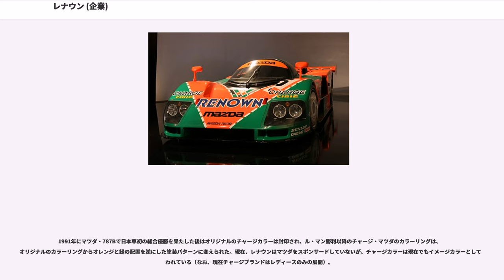レナウン (企業)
株式会社レナウン（"Renown Incorporated"）は、東京都江東区に本社を置くアパレル企業である。中国の繊維会社大手、山東如意グループ（山東省）の連結子会社。

創業者の佐々木八十八が、1902年（明治35年）に大阪で衣料品の販売を手掛ける「佐々木商会」を設立。その後メリヤスを中心とした繊維商品の製造も手掛けるようになり、1923年（大正12年）から、その前の年にイギリスの皇太子エドワードが訪日した際の御召艦「レナウン」にあやかり、「レナウン」を商標に登録し用い始める。また、グループ内のダーバンも、供奉艦として「レナウン」に同行していたイギリス巡洋艦「」からの命名である。

1960年代より、若い女性向け衣料品メーカーとして人気を博した。NETテレビ（現:テレビ朝日）の『日曜洋画劇場』でCMを放送し、特に小林亜星作曲によるCMソング「レナウン娘」と「イエイエ」で知られる。弘田三枝子歌唱による「ワンサカ娘」のプロモーションは、ポップなファッショナブルさと女性を全面的に押し出した内容で、日本で初めて日本国外のCM作品賞を受賞し「日本のCM製作レベルを国際級に押し上げた」と評されている。朱里エイコ歌唱による「イエイエ」はレコード化され、1968年8月までに1万5000枚を売り上げた。なお、これ以前にもザ・ピーナッツ歌唱の「レナウンの唄」と言うCMソングがあったが、「ワンサカ娘」発表と同時に同曲は使用されなくなった。

1969年（昭和44年）より「アーノルドパーマー」ブランドを日本に投入し、当初はヤング・レディース、続いてファミリー向けに商品展開を行い、1980年代まで基幹ブランドとなり同社の営業を支えた。

「ダーバン」ブランドは1970年代にフランスの俳優アラン・ドロンをTVCMに起用し人気を博した。なおドロンの声によるサウンドロゴは「D'urban c'est l'elegance de l'homme moderne.（ダーバン、現代を支える男のエレガンス）」。

1980年代には、CMのサウンドロゴに電子音を用いるという、現在でも画期的な試みをしたこともある。（1990年1月にロゴマークを一新していた）

バブル崩壊後の1990年代までにはアパレルメーカーとしては世界最大の売上高を誇ったが、バブル期の物流施設に対する大規模投資負担に加え、SPAの台頭や百貨店自体の低迷から、百貨店の平場売りを主体としていた販売手法は相対的にブランド力の低下を招き、またアーノルド・パーマーに続くブランド、特に若い女性向けのブランドが育たなかったことにより業績を大きく下げ苦境に陥った。1990年（平成2年）に買収した英国の名門ブランド「アクアスキュータム」もその効果はなかなか上がらなかった。

このため、バブル後の一時の業績不調から回復したダーバンとの連携などグループ内の再編、ブランドの見直しやてこ入れ、生産の国外移転や流通マネジメントの改善、テレビCMの打ち切り（ダーバンはのちに復活。レディースも「エンスウィート」が2011年3月に再開）などを迫られた。2004年（平成16年）3月に株式会社ダーバンとともに持株会社株式会社レナウンダーバンホールディングスを設立し、2006年（平成18年）3月1日には、レナウンダーバンホールディングスを存続会社とし、元・上場会社で非上場会社のレナウン（旧）とダーバンを吸収合併。社名を株式会社レナウン（新）とした。

なお、レナウンは2008年（平成20年）10月15日に「アクアスキュータム」を展開する子会社の売却（国内販売は継続）、16の不採算ブランドの廃止、そして本社ビルの売却を含んだリストラ策を発表している。

2010年（平成22年）5月24日、中華人民共和国山東省済寧市に本拠を置く繊維会社である山東如意科技集団有限公司との間で、資本業務提携契約を締結。同年7月29日開催の臨時株主総会での承認後、7月30日に、山東如意科技集団に対して約40億円の第三者割当増資を実施し、同社が投資ファンドのネオラインホールディングスを抜いて筆頭株主（41.18%出資）となった。現在、取締役のうち3名は、山東如意科技集団が指名する者である。

レナウンは2013年（平成25年）4月、山東如意の親会社である済寧如意投資を引き受け先に...